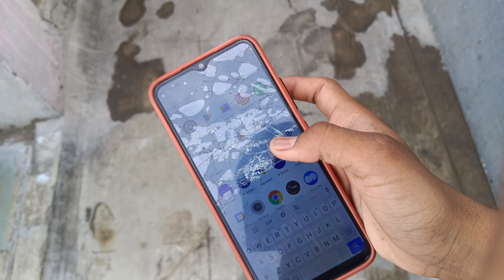phone ka screen Tut Gaya